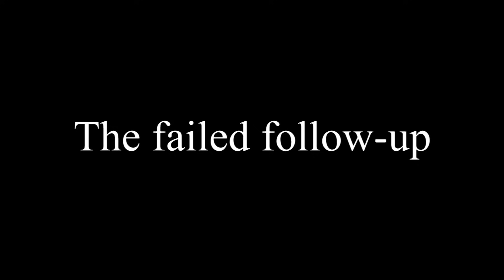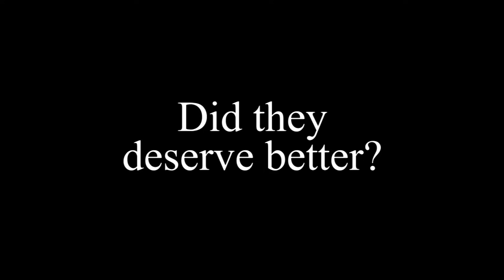ONE HIT WONDERLAND: "Butterfly" by Crazy Town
Sugar! Baby!